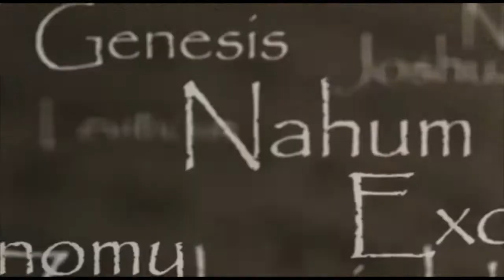IYOV (JOB) 24: Job Says YAHUAH Seems to Ignore Wrongs